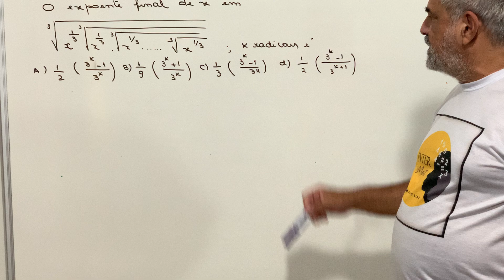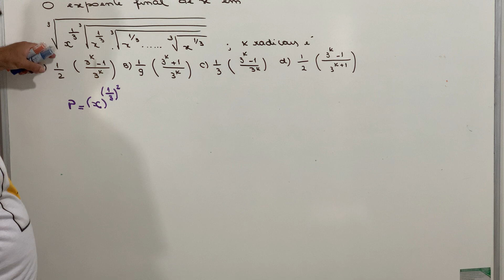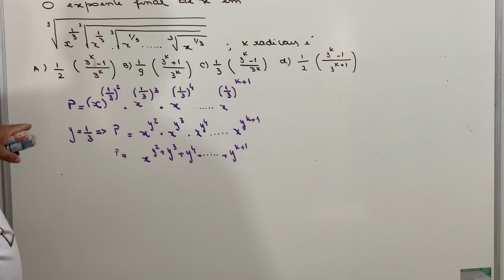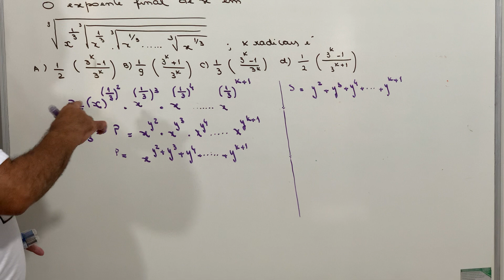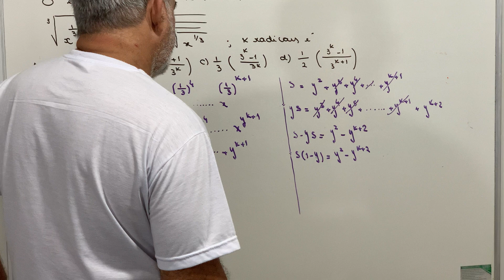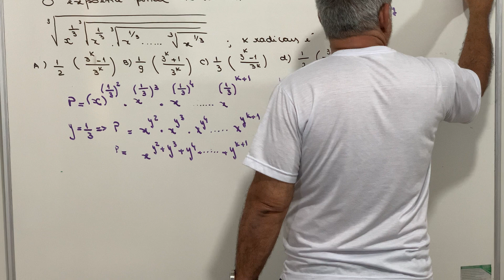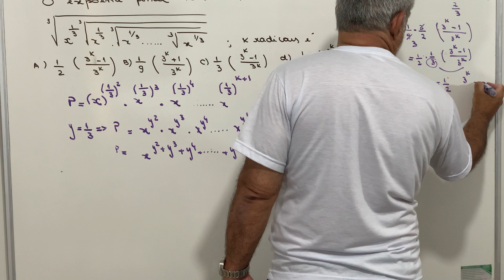Radiciação/ PG ( EPCAR- Recomendo)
Olá Pessoal

Visando a preparação para EPCAR apresento mais esse vídeo a vocês . Espero que assistam e deixem seus comentários ao final. Obrigado.